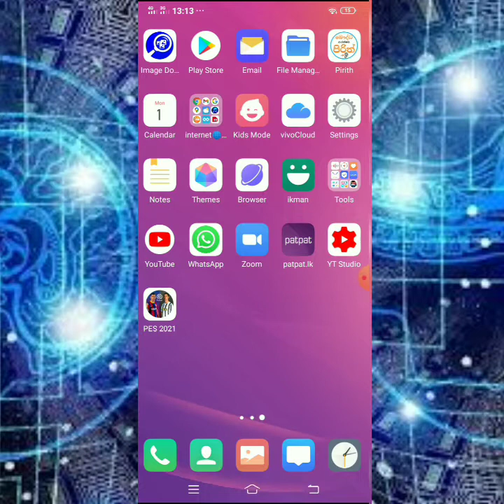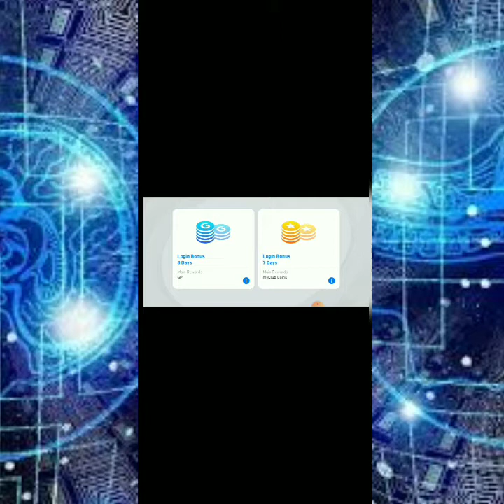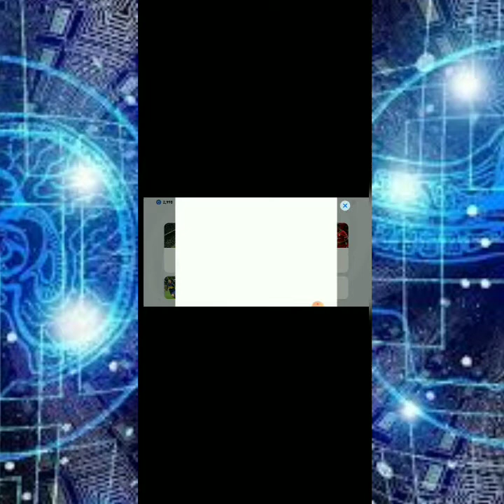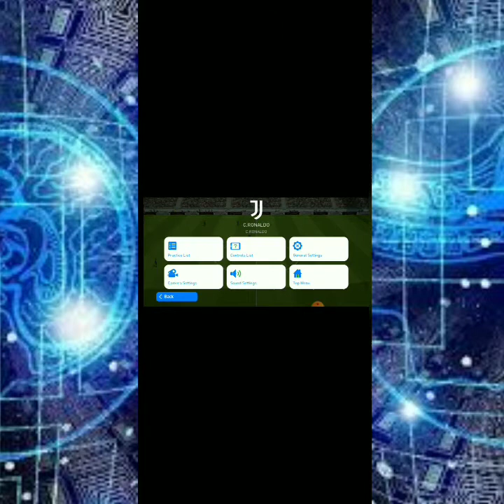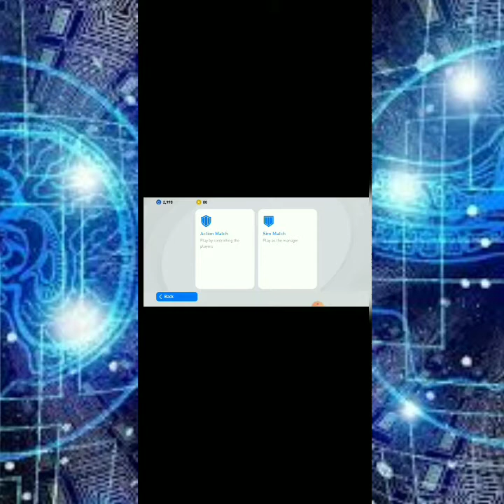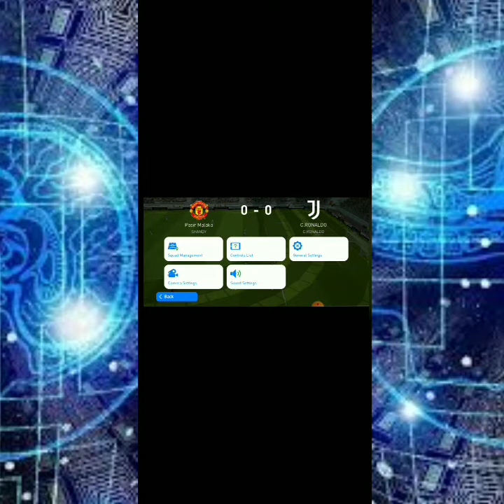football pes 2021 game sinhala review